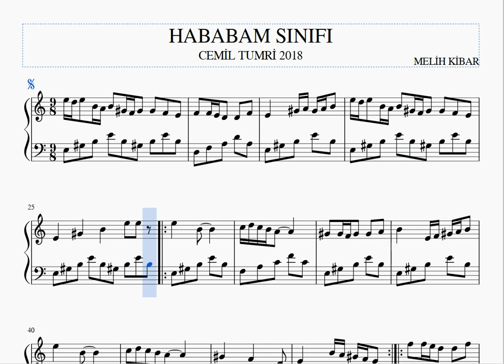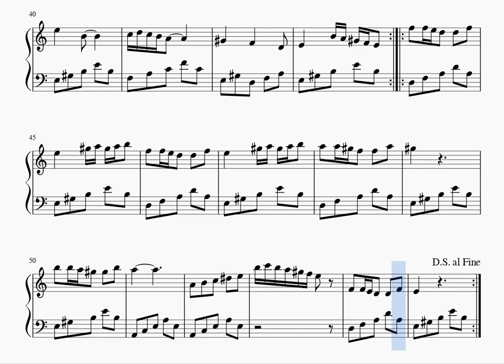HABABAM SINIFI piyano